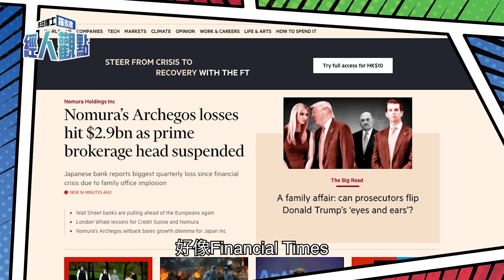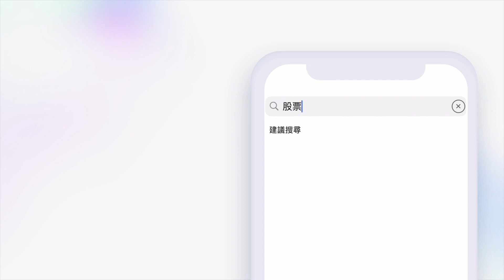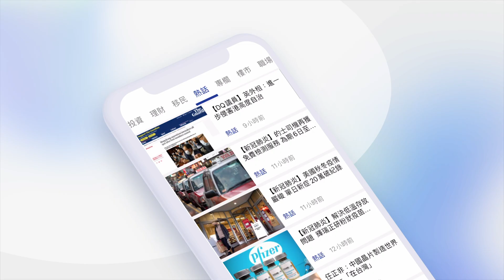Viu TV鬥TVB電視大戰將重演？羅家聰﹕呢個係假競爭嚟 轉戰做大灣區電視台有得搞？｜Mirror｜Error｜曾志偉｜姜濤｜全民造星｜【經一觀點】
【Viu 定 TVB】曾志偉出任TVB高層後不斷有「新搞作」，更與Viu TV的藝員隔空互窒，令人聯想久違的電視大戰將重演！但羅家聰從商業假競層面分析，其實兩台無得鬥，只是假競爭，究竟點解呢？

▼▼影片重點▼▼
00:00 電視大戰將重演！？ Viu惡鬥TVB純屬幻像
01:39 TVB 也是永恆？ 一個情況可被擊倒
02:23 轉型大灣區電視台無優勢 水土不服最後各有各做

喺屋企或喺辦公室都可以隨時聽，點擊收聽更多節目！